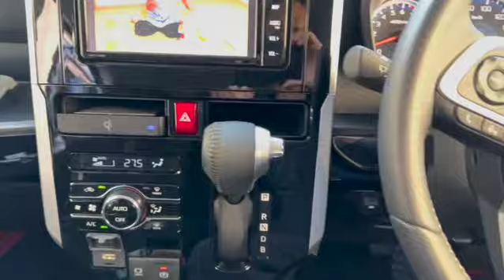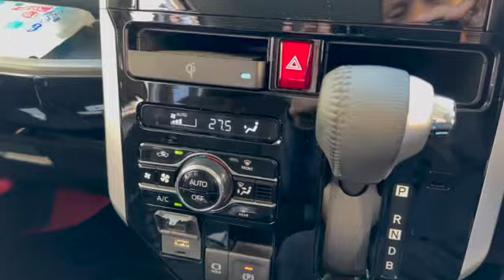トヨタ ルーミーの置くだけ充電はアイホン14プロマックスで本当に使えるのか？